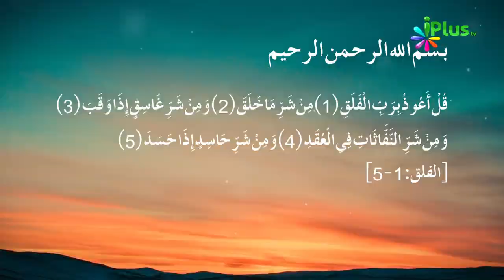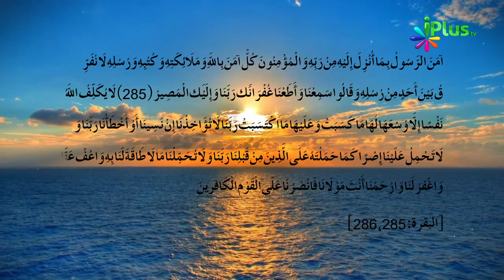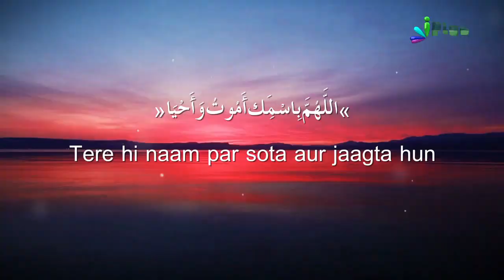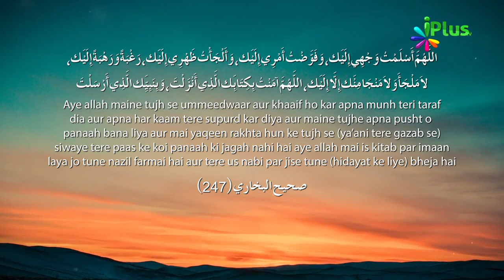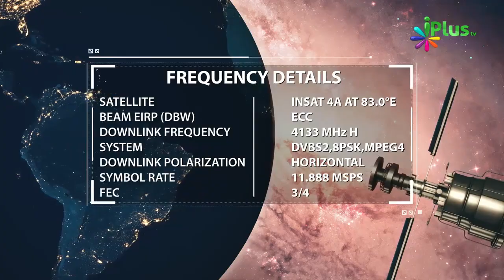Sone Ke Aadaab Sone Ki Sunnatein By Zaid Patel